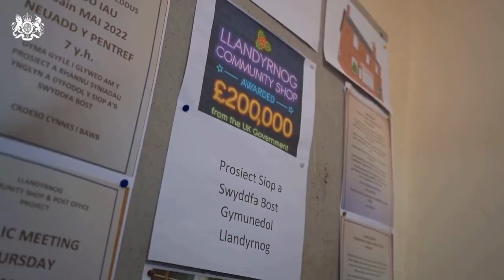Visit to Llandyrnog Community Shop to discuss UK Community Ownership Fund award 12/01/23